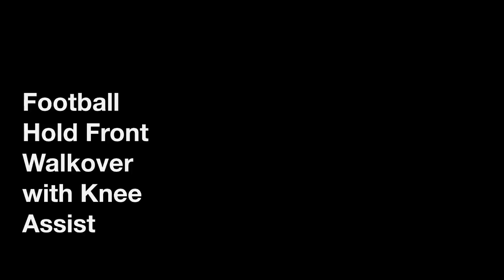Football Hold Front Walkover with Knee Assist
Football Hold Front Walkover with Knee Assist. Fluid Moves- Front Walkover